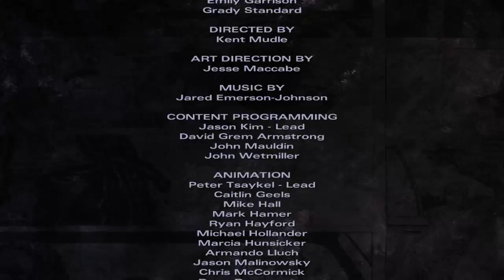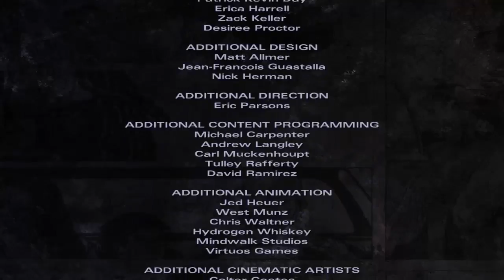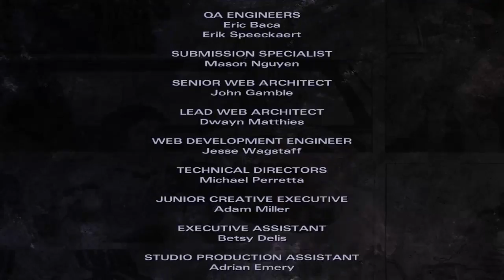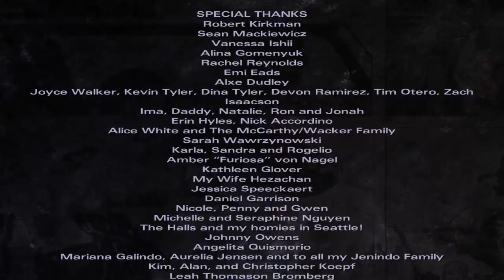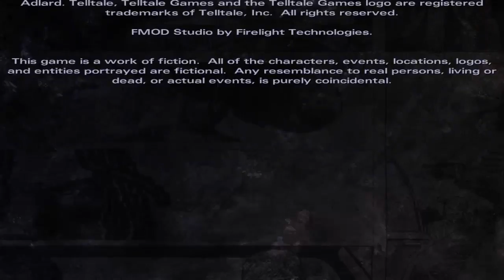The Walking Dead Michonne [Telltale Games] Capitulo 1 Parte Final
Una dura escena se nos mostró ante michonne que le recordad su pasado de con sus hijas pero tendremos que luchar para que se vallan de su mente.